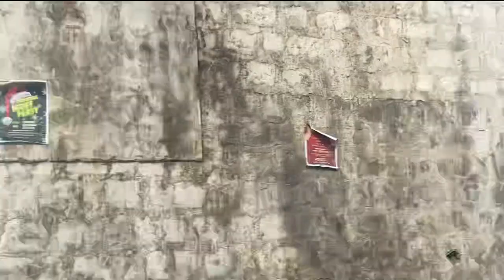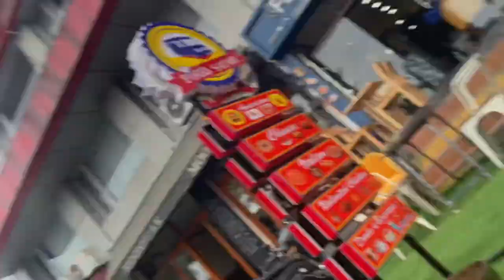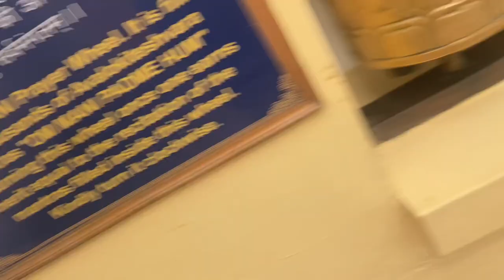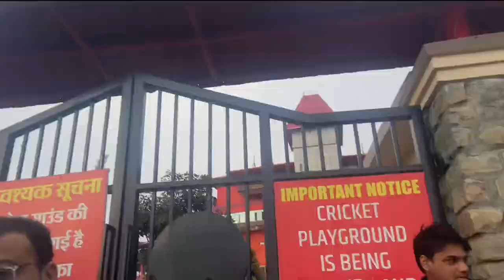DARAMSHALA STADIUM 🏟️ pauch gaye 😍and DALILAMA TEMPLE